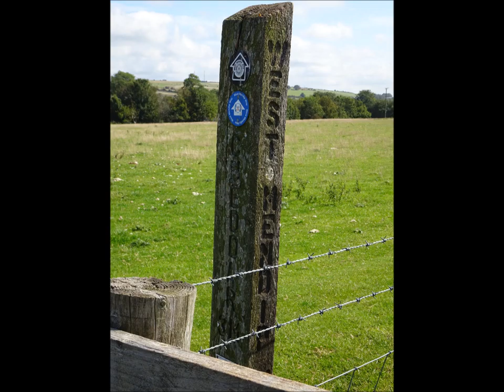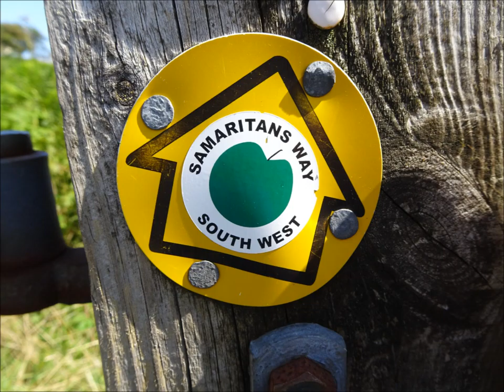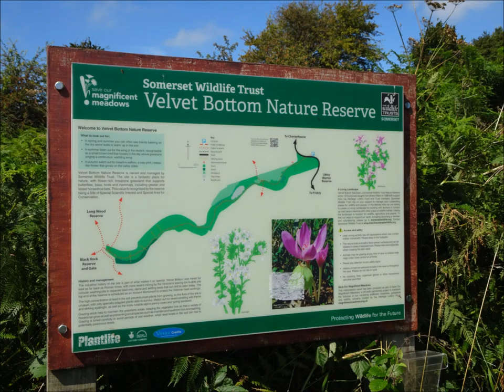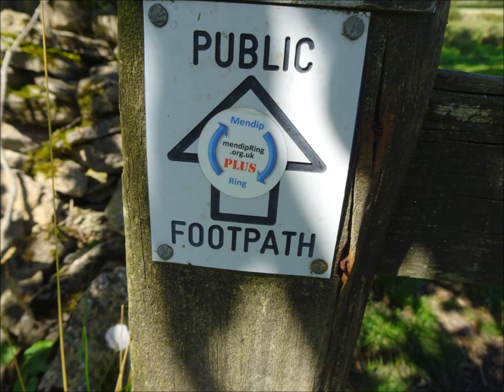Cheddar Big Circular Hike, Part II, 'A Series of Photos Passing Thru Velvet Bottom, a small Video an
This video consists of mainly photos at the start and the end with some video footage with myself walking up a long narrow minor road to the tall aerial masts. I mentioned in Part I that I intended to do less video footage on this hike but I do manage to do at least eleven in total the videos to follow have less photos and more of my murmurings and reflections as I wander in the Summer Sun on this gorgeous day...so much beauty all around--the Somerset landscape, the wild grasses and flowers and all other plant and animal life---we are truly blessed in our beautiful country.